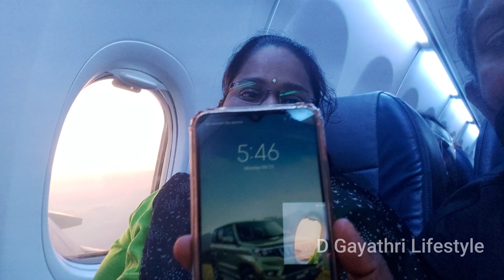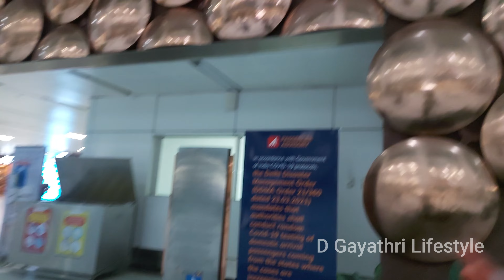முதல் முறை 😱 விமான பயணம் ✈️ My FIRST Flight Experience | Vlog in tamil | D Gayathri Lifestyle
Dear all,
  My First Flight experience in this Video